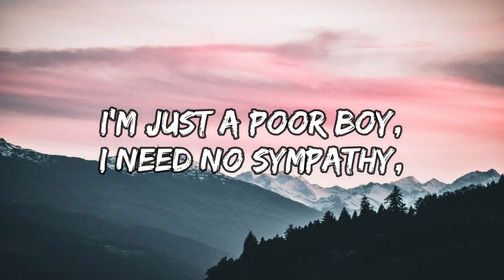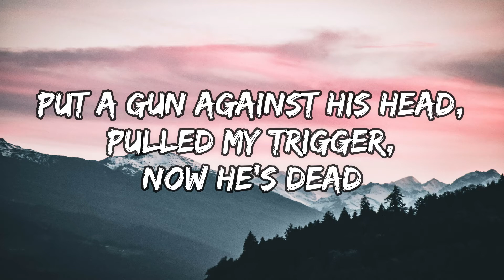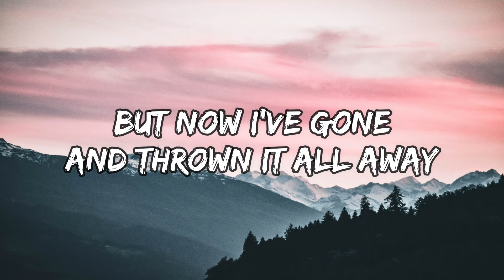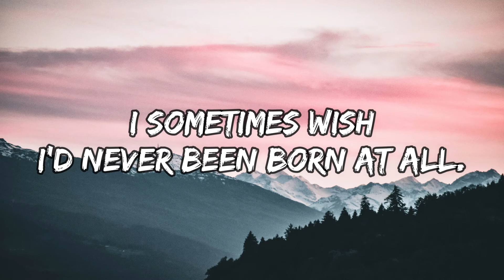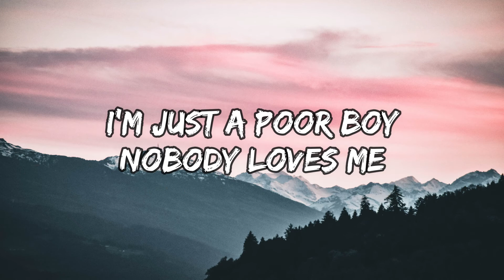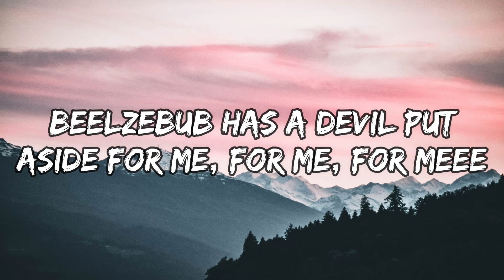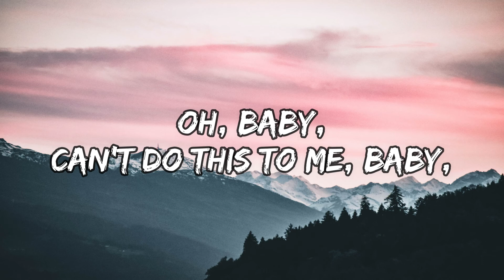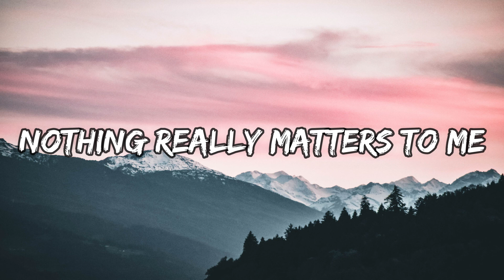Queen - Bohemian Rhapsody (Lyrics) 🎵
[Intro]
Open your eyes, look up to the skies and see
Because I'm easy come, easy go, little high, little low

[Verse 1]
Put a gun against his head, pulled my trigger, now he's dead
Mama, ooh, didn't mean to make you cry

[Verse 2]
Sends shivers down my spine, body's aching all the time

[Guitar Solo]

[Verse 3]
(Galileo) Galileo, (Galileo) Galileo, Galileo Figaro magnifico
But I'm just a poor boy, nobody loves me
(Let him go) Bismillah! We will not let you go
(Let me go) Will not let you go
(Never, never, never, never let me go) Ah
(Oh, mamma mia, mamma mia) Mamma mia, let me go

[Outro]
(Ooh)